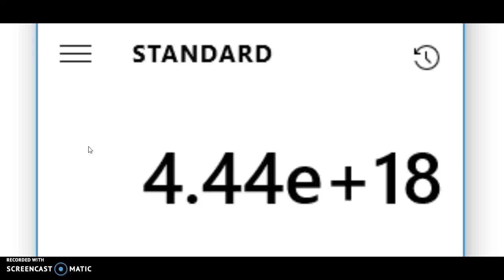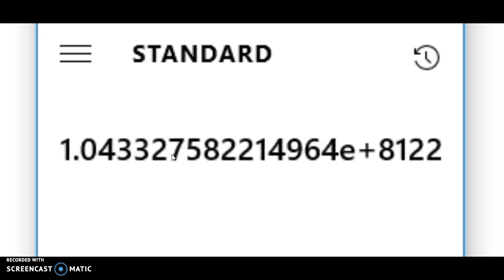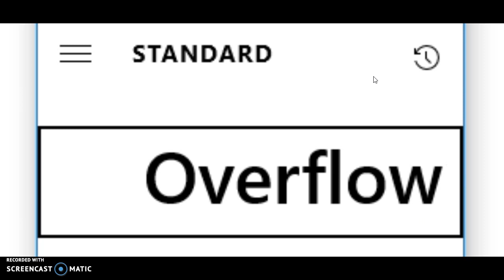Playing with my caculator until it "overflows"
NOTE: This does not break computer caculators, this was all for fun. And yes, I know this isn't a gameplay video. I just wanted to do something random. -Kayla